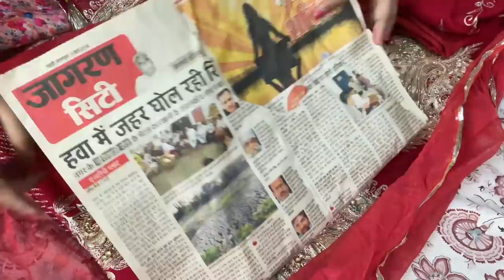How to Organise Heavy Rajputi Poshak in Almirah? NituRajawat Vlog 129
Thanku.

rajputicouple niturajawat vlog 128